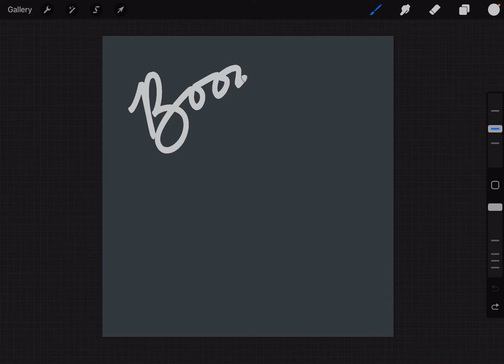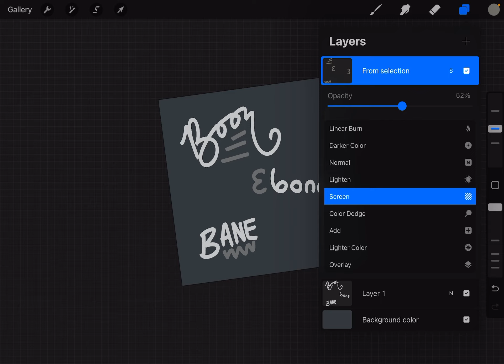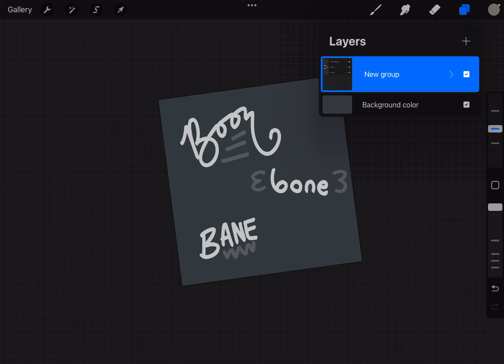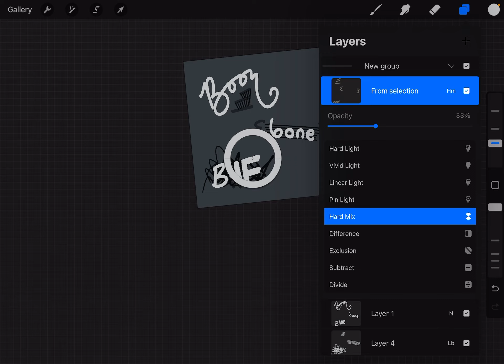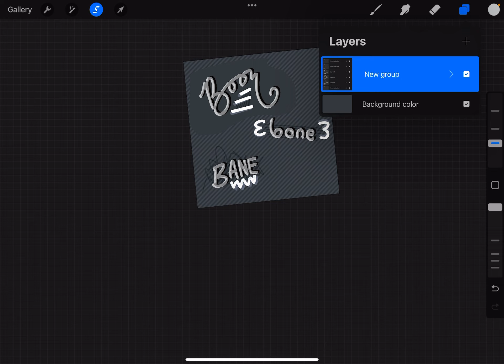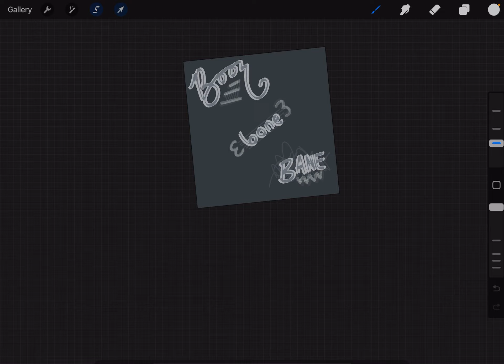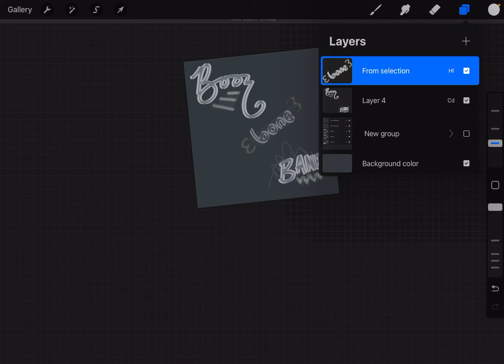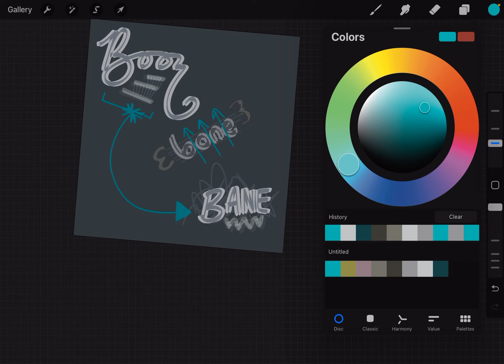April 23, 2023